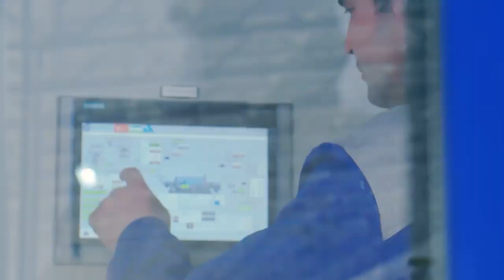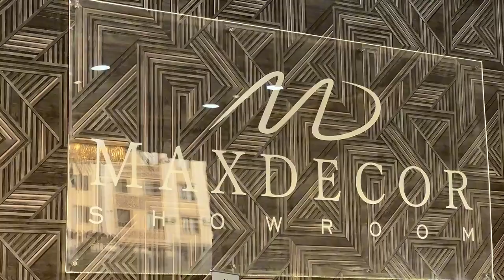Qurilish Materiallari Mahalliylashtirish